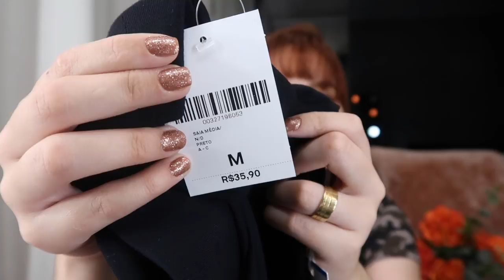COMPRINHAS FASHION 2019 - COMPRAS DE LIQUIDAÇÃO | Debora Freitas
Oi amores, hoje o vídeo é de Comprinhas Fashion e dessa vez eu mostrei pra vocês todas as minhas últimas comprinhas de roupas, compras de liquidação , tem roupas da renner , c&a , forever 21, zara , tvz e delma fashion star , espero que gostem .